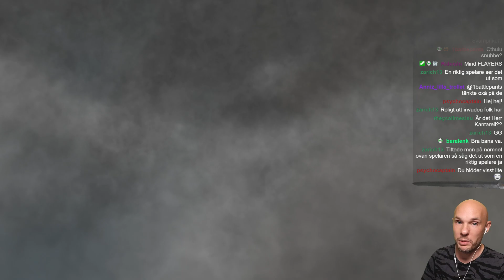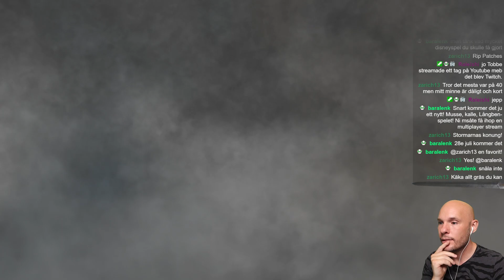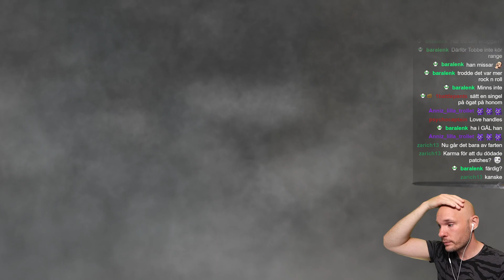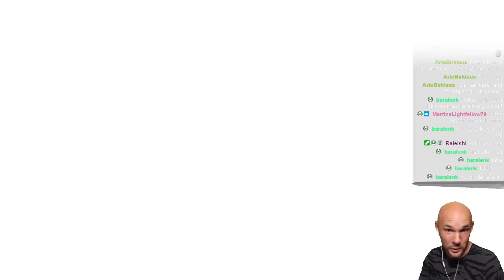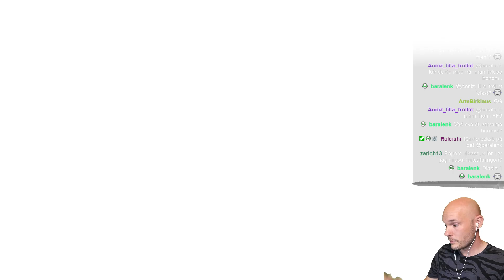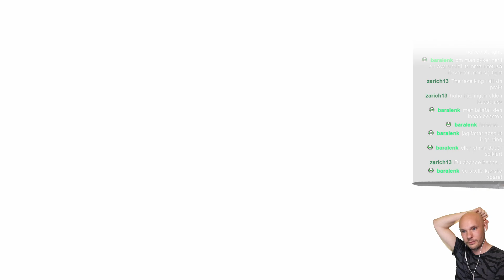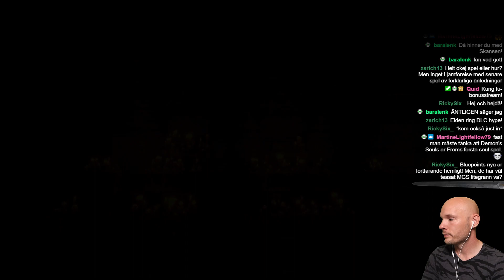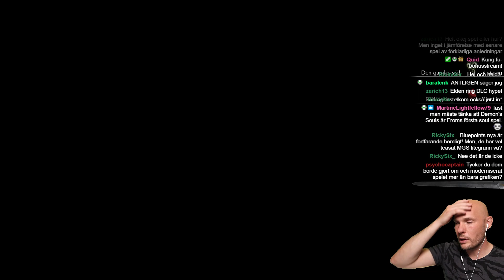Tobbe spelar Demon's Souls Remake - Del 9